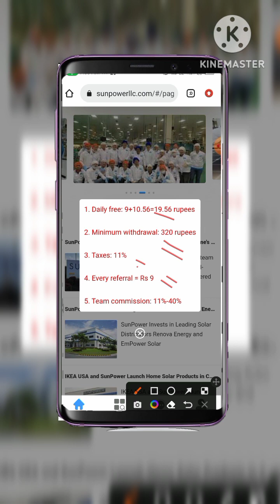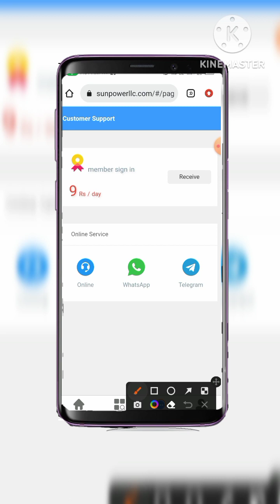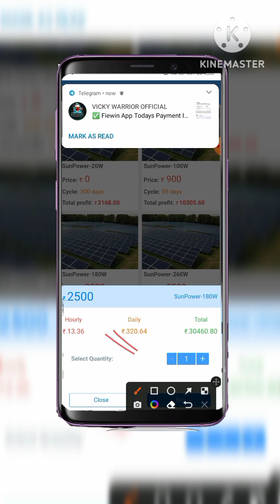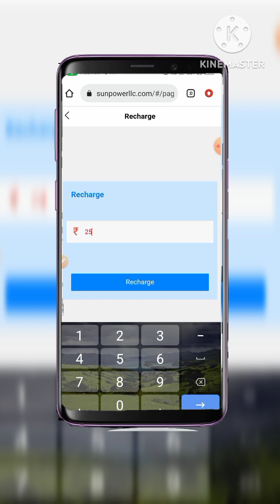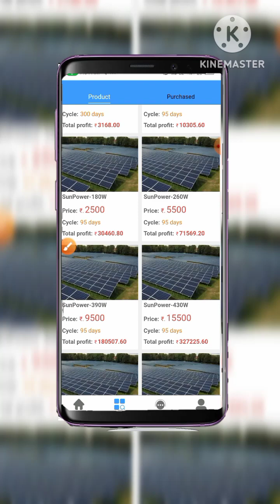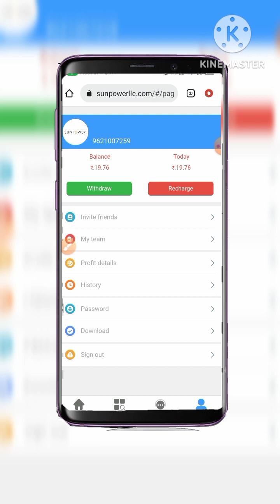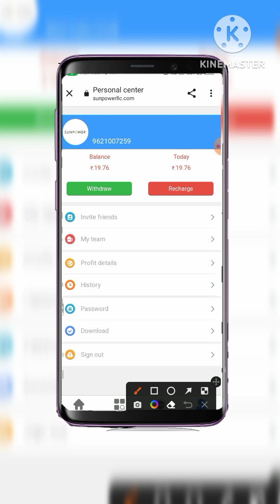Sun Power App|Sun Power App Se Paise Kaise Kamaye|Sun Power App Withdrawal Proof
your Queries 🧐

YouTube Discleme 🚩